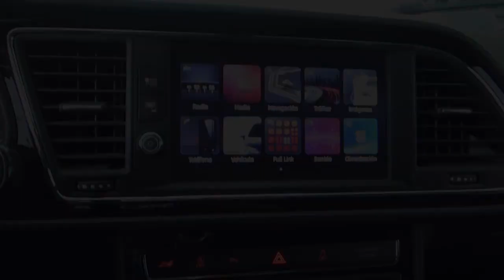Seat / Leon Cupra DSG / 2018 - JR154364